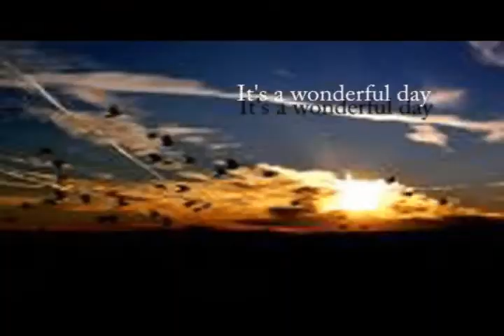Wolly and Friends Ep. 3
When Wolly goes to Grandma's, the most weirdest thing happens.